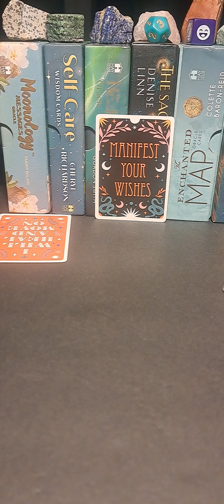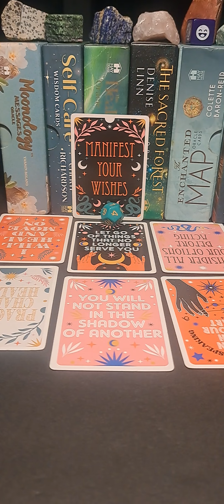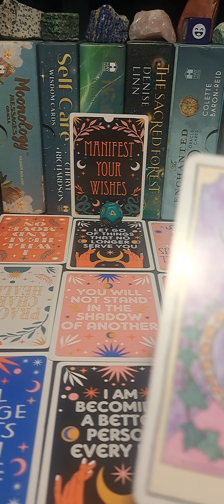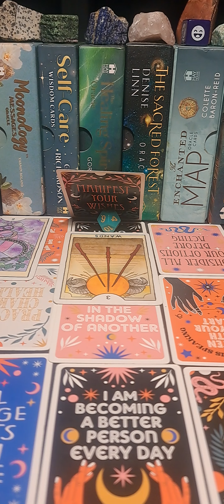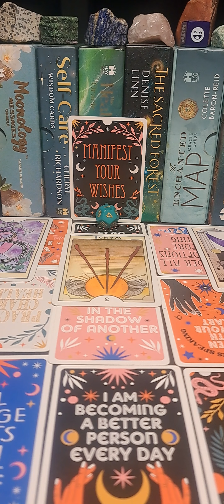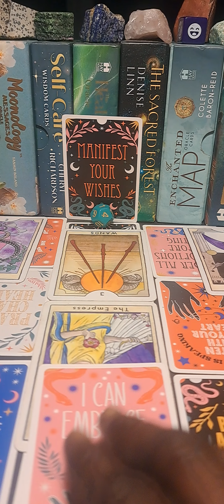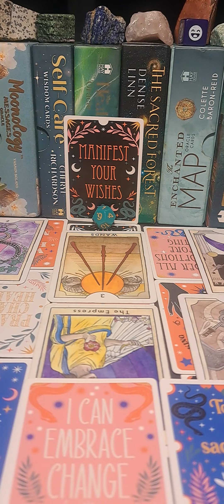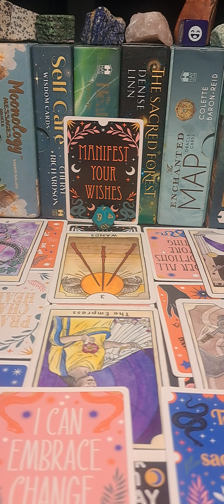💋🔥🔥NEW HOT LOVER COMING & LEAVING EX IN THE DUST! 🔥🔥 💋